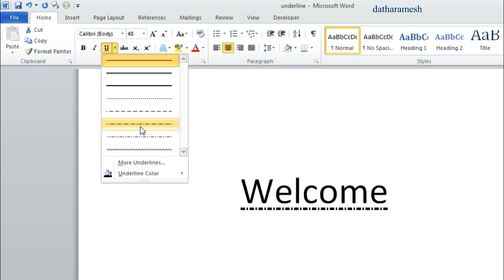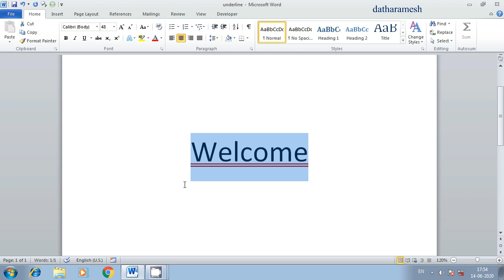How to Change Underline Style & Color In Word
In This Video I Will Show You How to Change Text Underline Style & Color In Word.